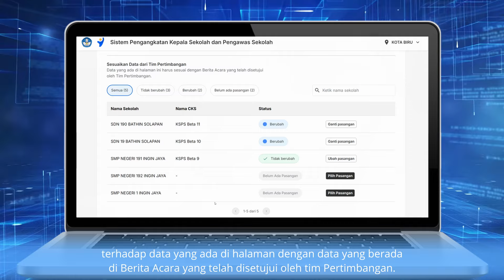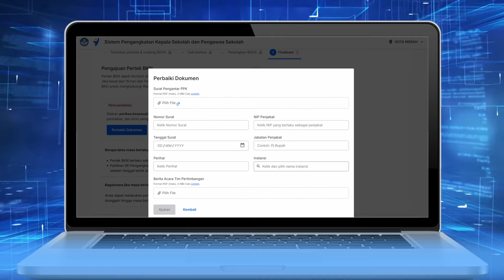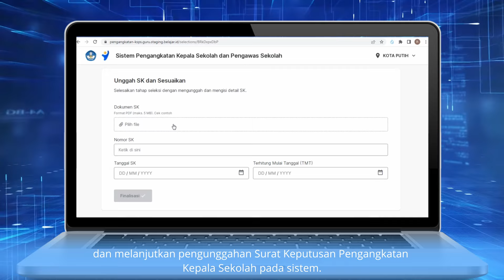Pengangkatan Kepala Sekolah (Penjabat)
Simulasi pengangkatan kepala sekolah melalui sistem pengangkatan ksps dengan kepala daerah berstatus penjabat